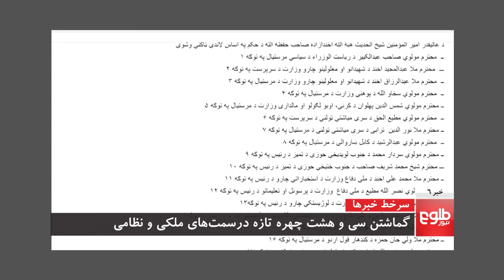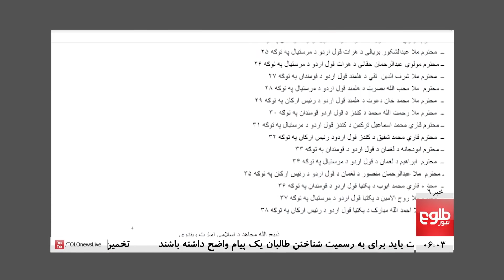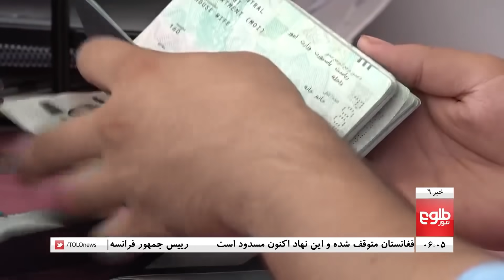TOLOnews 6pm News- 05 October 2021 |طلوع‌نیوز- خبر ساعت شش- ۱۳ میزان ۱۴۰۰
France's President Emmanuel Macron said the forthcoming G20 summit must send a clear message to the Taliban on the conditions for international recognition.

The Passport Department of the Ministry of Interior Affairs on Tuesday announced the resumption of its services to Afghans, saying that at least 25,000 passports are ready to be issued in the first place.